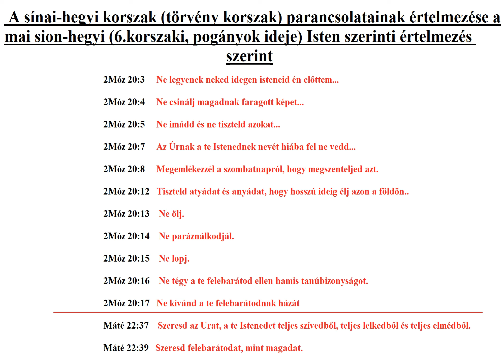A tízparancsolat magyarázata a 6. korszakban a Szent Lélek szerint 5. rész (Tiszteld Atyád és Anyád)